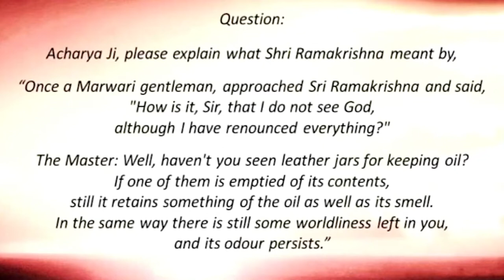Total freedom from the past || Acharya Prashant, on Sri Ramakrishna (2017)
Video Information: 32nd Advait Learning Camp, 28.5.17, Jim Corbett National Park, Uttrakhand, India

Quote: “Once a Marwari gentleman, approached Sri Ramakrishna and said, “How is it, Sir, that I do not see God, although I have renounced everything?”

The Master: Well, haven’t you seen leather jars for keeping oil? If one of them is emptied of its contents, still it retains something of the oil as well as its smell. In the same way there is still some worldliness left in you, and its odour persists.”

~ Sri Ramakrishna